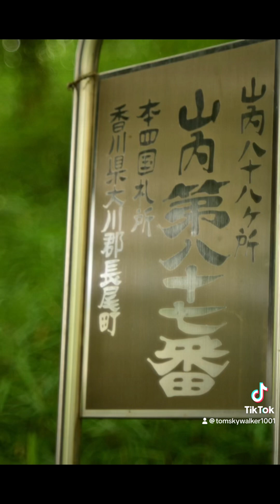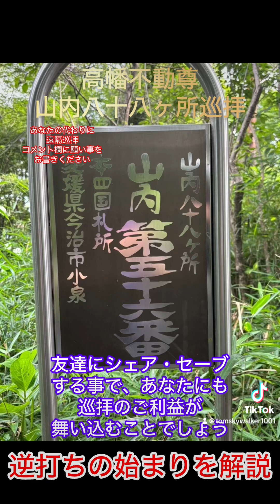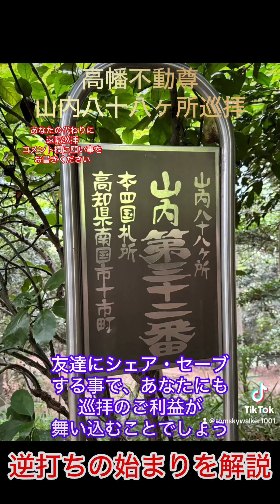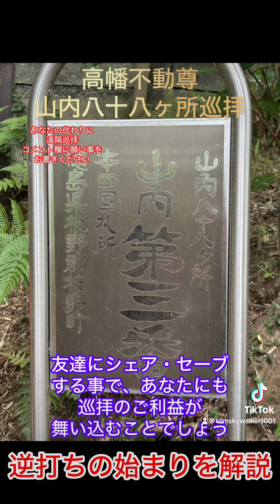大開運動画✨共有で開運✡3人へ共有で3倍大開運✡山内八十八ヶ所巡拝🙏ご利益3倍の逆打ち✨